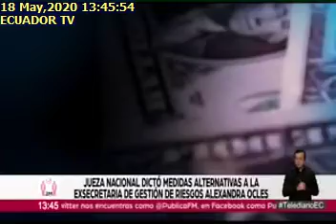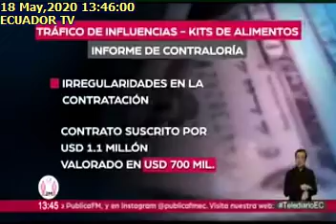JUEZA NACIONAL DICTÓ MEDIDAS ALTERNATIVAS A LA EXSECRETARIA DE GESTIÓN DE RIESGOS18052020ECTV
JUEZA NACIONAL DICTÓ MEDIDAS ALTERNATIVAS A LA EXSECRETARIA DE GESTIÓN DE RIESGOS ALEXANDRA OCLES